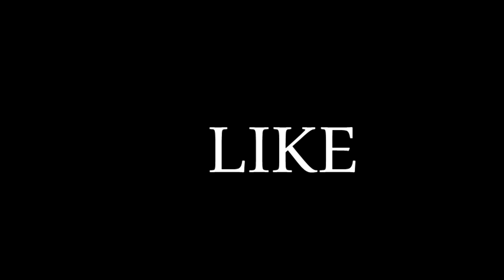Be by vim (JOHN_TRAILER) CSGO